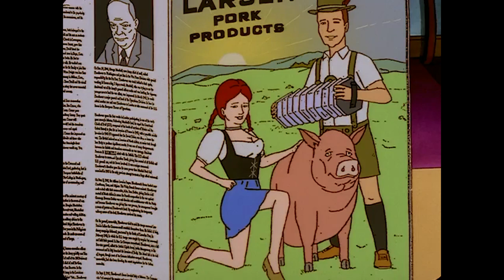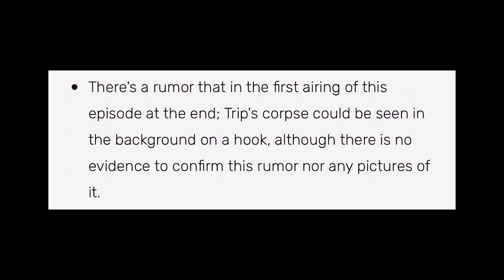The Most Disturbing King Of The Hill Episode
In this video we’re taking a look back at the season 5/7 episode of King of the hill titled, pigmalion and talking about the mysteries surrounding it.

This episode was originally suppose to air in season five as a Halloween episode but was immediately banned due to the dark, disturbing nature of the episode. Later released in season seven.

A lot of people say the ending was changed because it was to gruesome for TV. What do you think? Is Pigmalion the darkest episode of king of the hill?

@iwasinabox5 (iwasinabox)